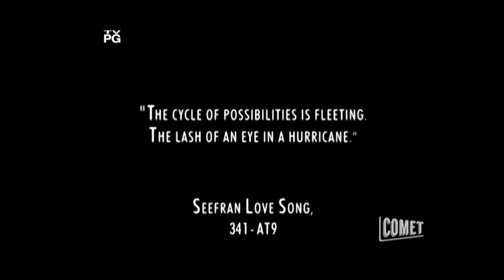Andromeda - Earth Explodes!!! (Season 5 Ep. 22)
Clip from the episode "The Heart of the Journey: Part 2"